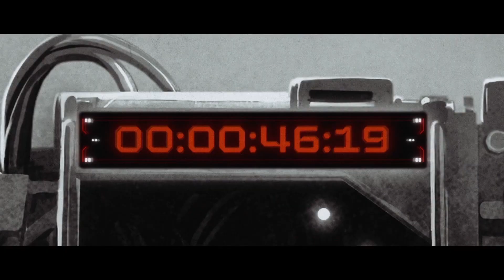Apex Legends - Histórias Outlands “Good as Gold'' Trailer | PS4, PS5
Alguns amigos apóiam seus sonhos, outros têm dificuldade em deixá-los ir. Viaje para Salvo e veja se Fuse chega aos Jogos Apex inteiro.

Apex Legends™ é um jogo Battle Royale gratuito, onde personagens lendários lutam por glória, fama e fortuna nos limites da Fronteira. Jogue de graça agora no PlayStation 4 e PlayStation 5.